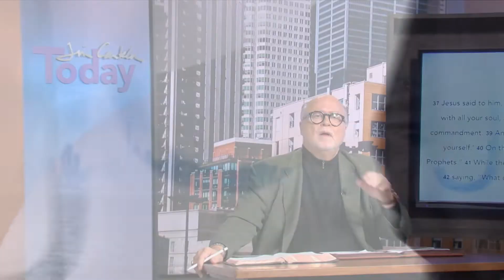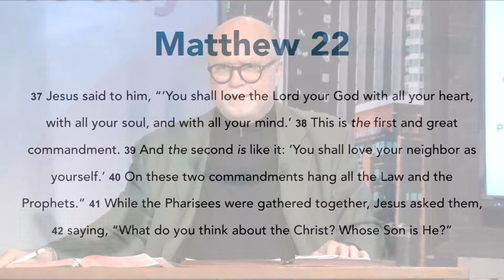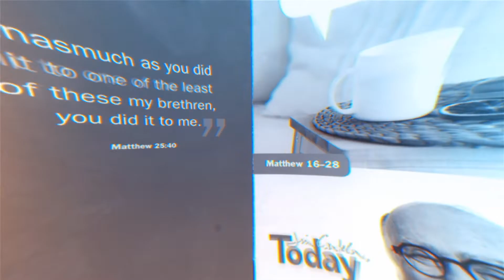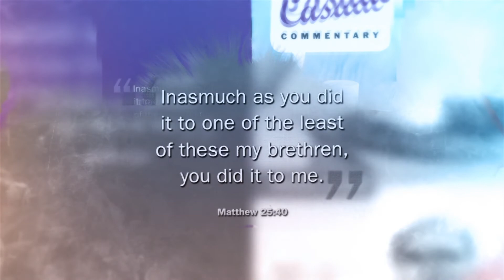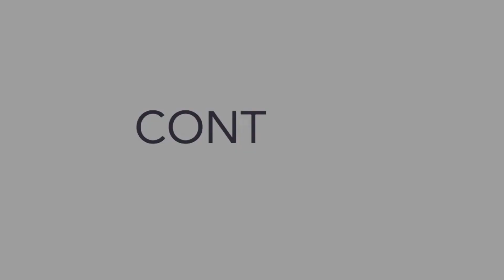Jim Cantelon Today: December 16, 2018